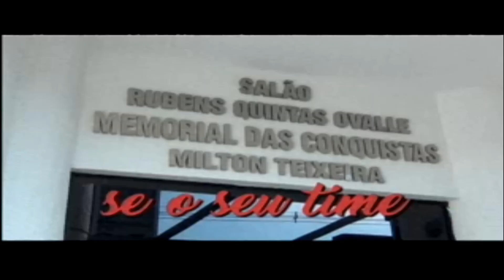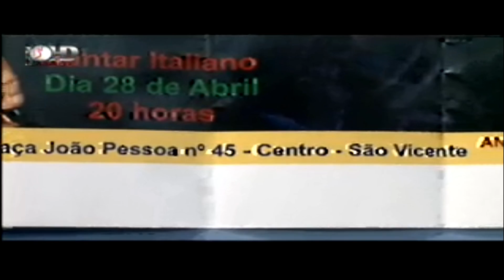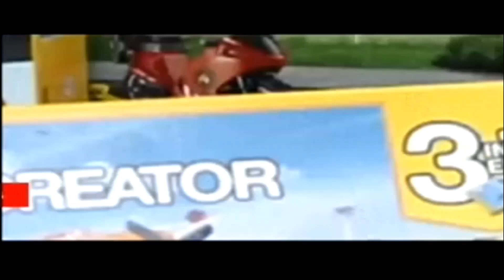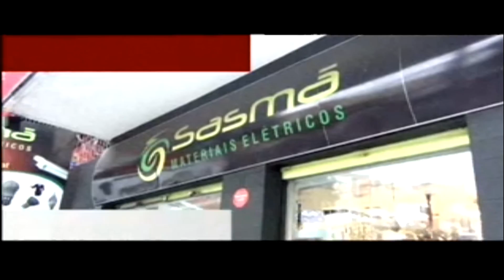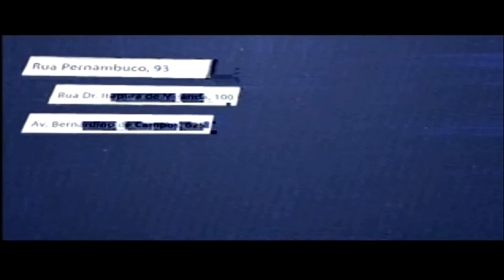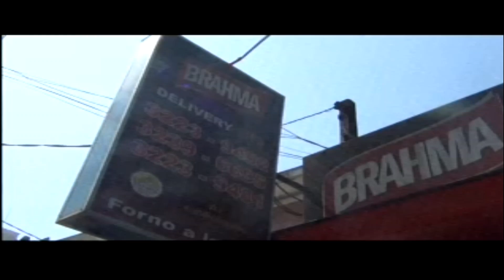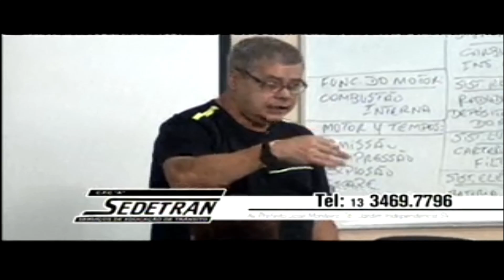Esporte por Esporte 12/04/2018 - Samir Carvalho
Programa Esporte por Esporte de quinta-feira (12/04/2018). Armando Gomes comandou a discussão sobre futebol, Portuguesa Santista - Briosa e Santos Futebol Clube com Aldo Neto, Samir Carvalho, Flávio Antunes e Fabio Leão.